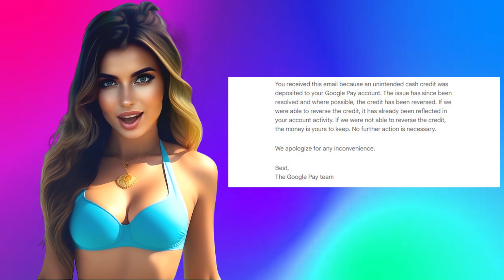People Hit with $1000 'Gift' from Google Pay And They're NOT Being Chased After!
This video is a brief report on a glitch that occurred in mobile payment service Google Pay's internal rewards program, resulting in users receiving unintended cash credits ranging from $10 to $1000. The message explains that the
credits were sent as part of the internal beta testing of pre-release software, but regular users also received them due to the glitch. The glitch raises questions about the security and reliability of popular mobile payment services
like Google Wallet, Samsung Pay, NFC, and credit card services like Apple Pay and Android Pay. Additionally, users who are curious about how to use Apple Pay or other mobile payment services may find this news both informative and funny.

Google later resolved the issue and reversed the credits if possible, but if not, the money was considered a gift to the users.
'TechTalk&Beauty' channel. The incident also highlights the energy and competition in the mobile payment industry between tech giants like Google and Apple.
#$1000 from Google Pay that you can't resist.